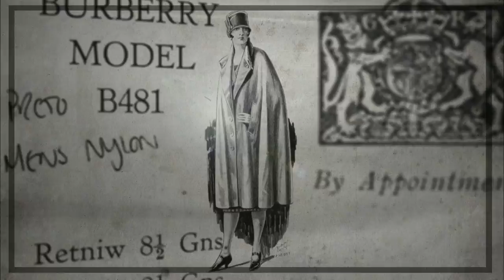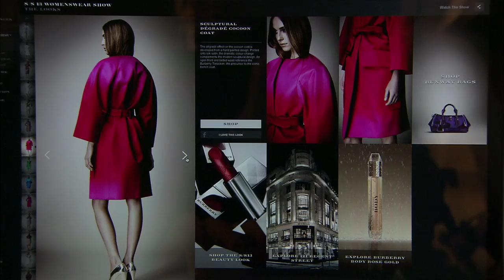Burberry SS 2013 LFW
CELEBRATING LONDON THROUGH THREE SIMULTANEOUS & CONNECTED LIVE SHOWS
Burberry has invited the world to celebrate London, through three
simultaneous live shows, blurring the physical and digital to bring the
event from its runway in Hyde Park, to its new Regent Street flagship, to
the world. The Burberry Prorsum Spring Summer 2013 collection will be previewed
by over 1500 guests at the brand's custom-built show venue in London's
Hyde Park. Burberry World (Burberry.com) will bring all facets of the live show to a global audience through its most personalised cross channel viewing experience to
date